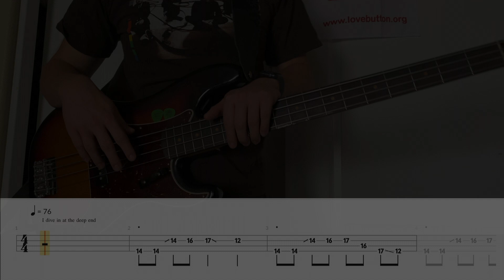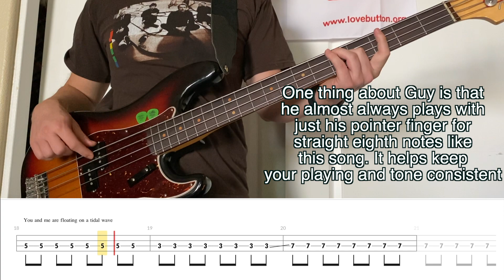Coldplay - X&Y (Bass Cover WITH TABS)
Hi everyone! Today's video is the space themed title track of Coldplay's third album "X&Y"

I think this is a very underrated tune. It's peaceful to listen to late at night and the strings are just killer on here!!! I hope you enjoy :)

GEAR USED:

Bass: 60's Fender Precision Bass
Amp: Ampeg BA-210
Audio Interface: Focusrite Scarlett 2i2 (2nd Gen)
Audio Software: Logic Pro X
Tab: Guitar Pro 7
Tab Player: Go PlayAlong 4